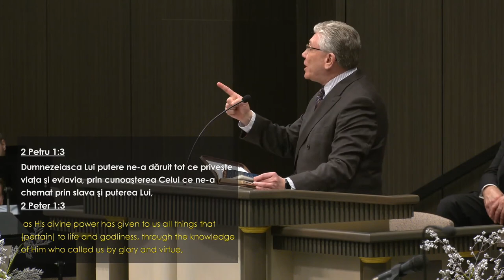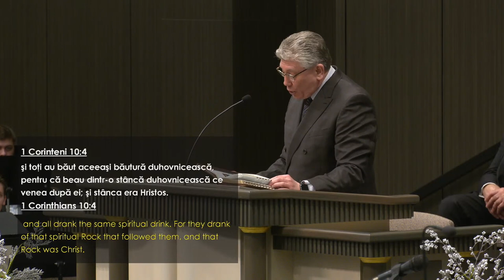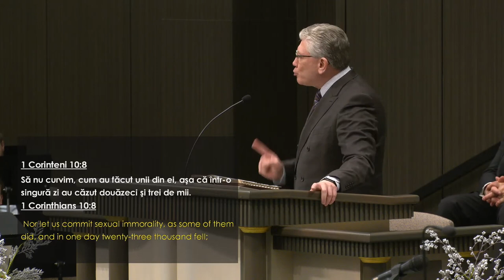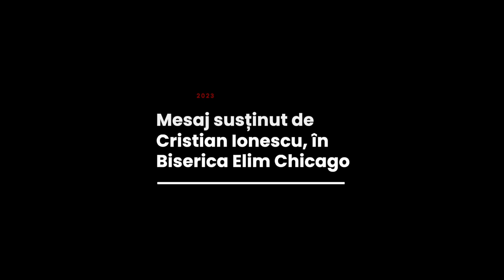Cristian Ionescu - O viață de biruință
Biserica Elim Chicago - mesaj rostit de pastorul Cristian Ionescu, în data de 22 ianuarie 2023. Predici pentru vremuri grele